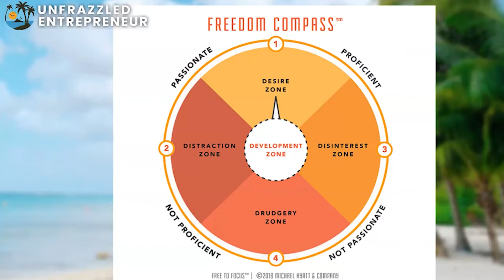How to Scale a Small Business | Success Path to Becoming an Unfrazzled Entrepreneur Podcast Ep 003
This is the Unfrazzled Entrepreneur Podcast and in this episode we will cover How to Successfully Scale a small business using Success Path to Becoming an Unfrazzled Entrepreneur. We Have started this podcast to help small business and entrepreneurs who are overwhelmed and over work get there time back and find there desired zone.

⏱️TIMESTAMPS⏱️
0:00 Intro
0:20 Episode Topic
1:20 What Success Looks Like In Small Business